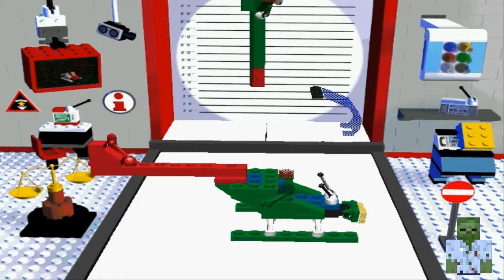Let's Play Abenteuer auf der Lego Insel #02 | Skater Mom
EXTRATAGS:
quabbe lp let´s play the thequabbe quabe quabbelp quabe quabbel shooter adventure minecraft funny lustig dumm dämlich lyrics official video minecraft mod cheats let's lets play lego fail map trainig schmerzen ausraster ausrasten rastet aus freak best beste neu new duden original fallen hinfallen fällt hin blut scheiße kacken crash news nachrichten hunger essen blöd terben kotzen kotzt übergeben übergibt müll müllmann müllabfuhr abfuhr töten tod gruselig gruselige kommentar review schaurig kot liste list baum garten bär bären true story challenge excepted except eins 1 zwei 2 drei 3 vier 4 fünf 5 sechs 6 sieben 7 acht 8 neun 9 null 0 spaß spass am zocken unterhaltung fun great adventure creatve kreativ anno 2070 dirt showdown assasins creed skyrim saints row the third fifa sim city oblivion dishonored borderlands hitman blood money absolution crysis max payne sleeping dogs gta grand theft auto san andreas la los angeles usa deutschland deutsch german deutsches commentary commentery play spielen spiel soundtrack grafik karte monitor splitscreen volbild 1280 720 p wortwitze flach flachwitze immer wieder bauen craften stripmining miner mainer ronny quab qua be bbe bbc live stream streamen lucker camper call of duty modern warefare black ops battlefield bad company world at war krieg tomate rocken wir das internet sony vegas intro cinema 4d viertel stunde lange videos folgen titel überall und nirgendwo die krosse crosse unaufgeklährt brütal brutal legend legend funn formel f crysis the witcher assassin of kings pokemon blattgrün grün blatt flat out mario kart ds